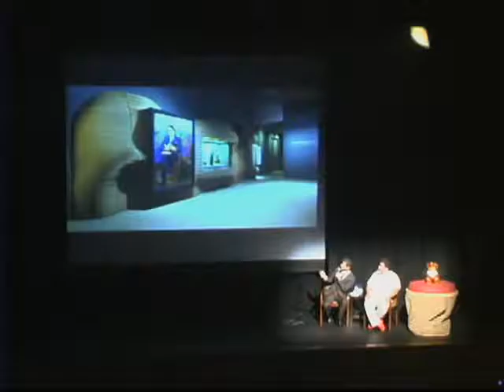Director's Series: Jorge Pardo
Artist and designer of the Art of the Ancient Americas galleries.